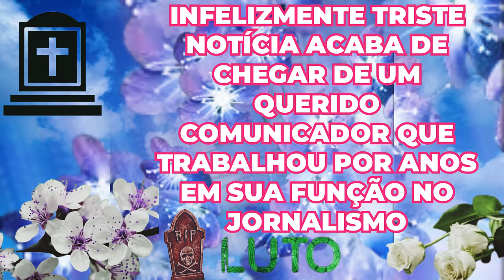TRISTEZA NO PAÍS: INFELIZMENTE, ACABA DE FALECER QUERIDO NOME QUE DEIXARÁ SAUDADES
OLÁ SEM TODOS BEM VINDOS AO CANAL  LUTO NEWS NO VÍDEO DE HOJE TEMOS UMA TRISTE NOTÍCIA MAIS ANTES DE QUALQUER COISA PEÇO QUE INSCREVAM-SE E DEIXE O SEU LIKE OBRIGADA.

INFELIZMENTE TRISTE NOTÍCIA ACABA DE CHEGAR DE UM QUERIDO COMUNICADOR QUE TRABALHOU POR ANOS EM SUA FUNÇÃO, UM JORNALISTA FAMOSO DO BRASIL PASSAVA POR MOMENTOS DIFÍCEIS ONDE LUTAVA POR SUA VIDA, A INFORMAÇÃO QUE ELE ESTAVA EM TRATAMENTO MAS APÓS COMPLICAÇÕES O QUERIDO NÃO RESISTIU A UM  CÂNCER E ACABOU MORRENDO AOS 77 ANOS DE IDADE.

ESTAMOS FALANDO DO JORNALISTA ATHOS PEREIRA QUE ALÉM DO JORNALISMO FICOU MUITO CONHECIDO POR TER TRABALHO NA POLÍTICA, ELE FOI UM DOS PRINCIPAIS FUNDADORES DO PARTIDO DO TRABALHADORES O PT, ALÉM DE OUTRAS FUNÇÕES NÃO DIVULGADA.

QUE DEUS POSSA CONFORTAR TODOS OS SEUS FAMILIARES, AMIGOS E ADMIRADORES DESCANSE EM PAZ ATHOS PEREIRA.